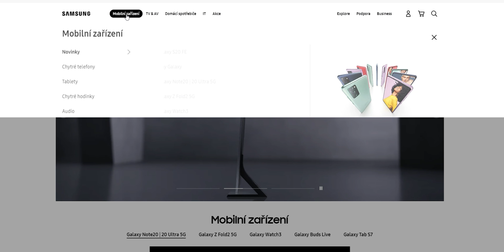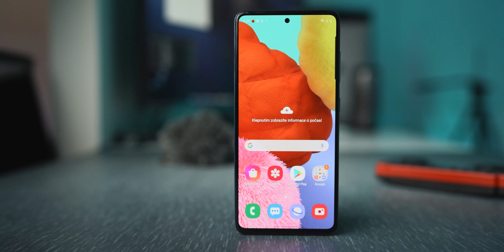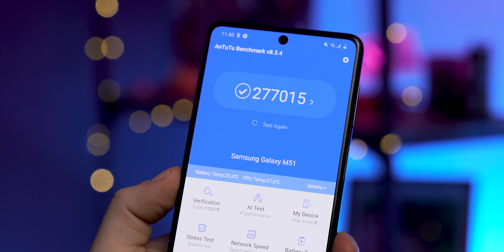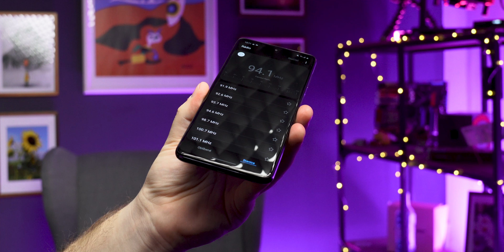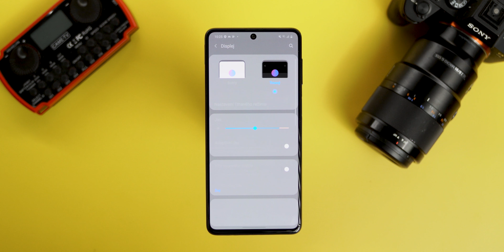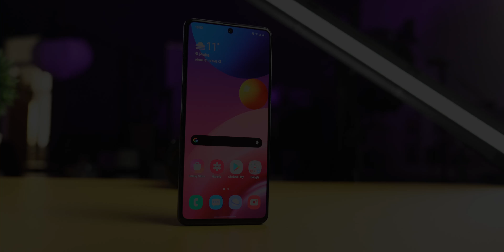Samsung Galaxy M51: Takhle si představuju Samsung kolem 10.000Kč - [recenze]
Samsung Galaxy M51 si bere to lepší z kombinace A51 a A71 a přidává i něco navíc. Stojí za to? Pojďte se mrknout na další recenzi s Petrem.

✅ PRÁVĚ TEĎ NEJLEPŠÍ MOBILY PODLE PETRA